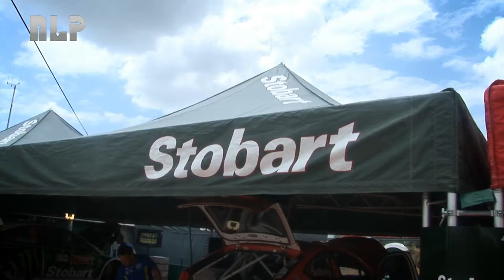WRC Portugal 2010 - Matthew Wilson [HD]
Matt and Scott driving WRC Portugal 2010